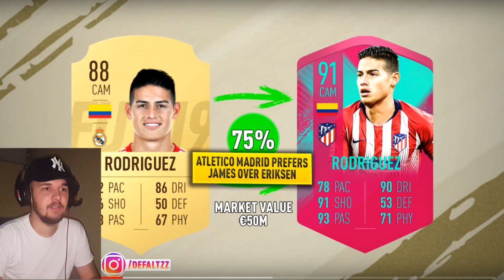REUS LA LIVERPOOL SI MBAPPE LA MANCHESTER CITY ?! / TRANSFERURI CONFIRMATE SI ZVONURI DIN FOTBAL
Un nou videoclip in care reactionam la transferuri confirmate si zvonuri din fotbal si un posibil transfer al Reus la Liverpool si a lui Mbappe la Manchester City  !!

Transferuri confirmate
Reus la Liverpool
Mbappe la Manchester City